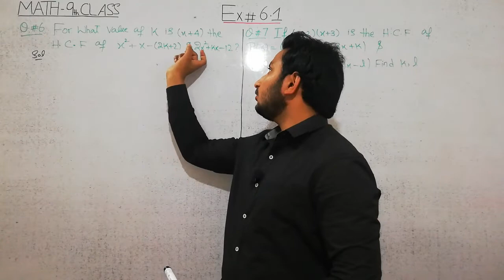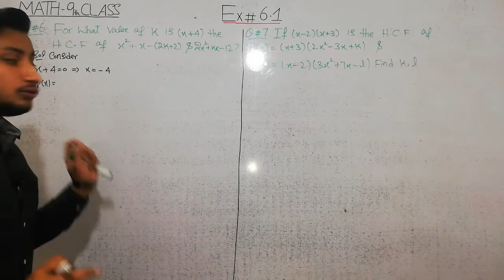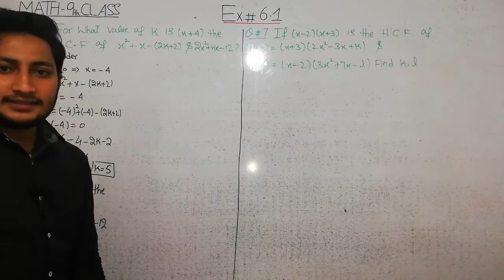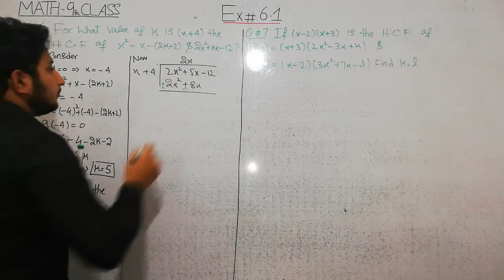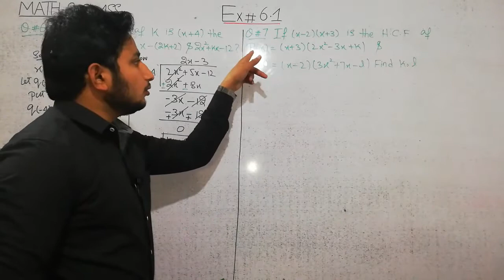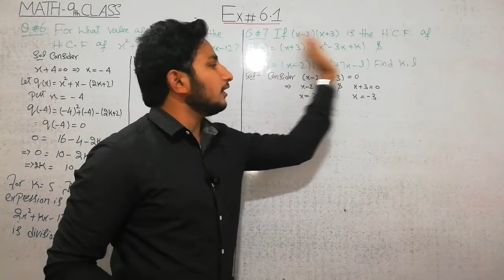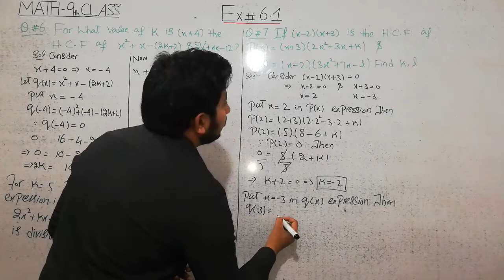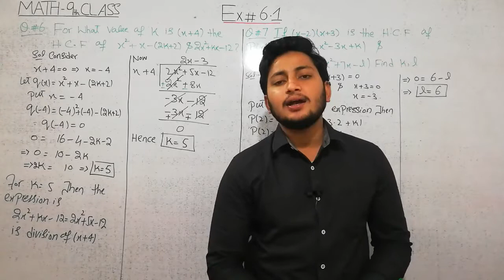9th Class Math | Ch 6 Algebraic Manipulation | Exercise 6.1 Question 6 and 7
9th Class Math | Ch 6 Algebraic Manipulation | Exercise 6.1 Question 6 and 7
Great science academy has brought to you Lecture of Sardaar Abdul Qadeer on "9th Class Mathematics Chapter 6 Algebraic Manipulation
Topic : Chapter No 6 Algebraic Manipulation Exercise 6.1 Question No 6 & 7.